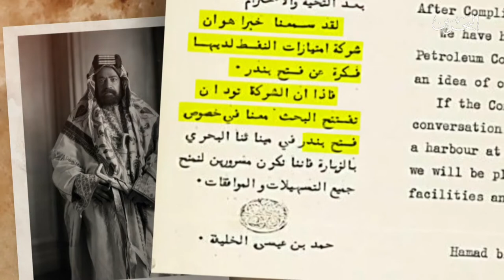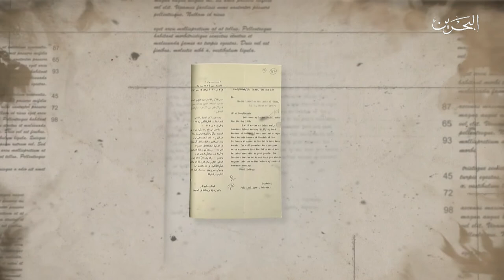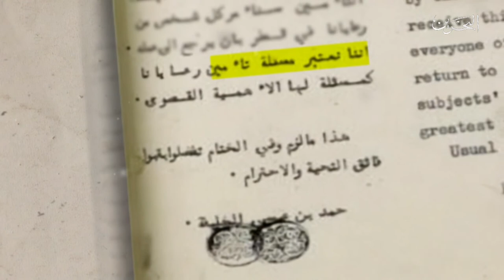البحرين مركز الأخبار: صحيفة الوطن تنشر الحلقة السادسة لسلسلتها الوثائقية عن تاريخ الزبارة 11-07-2021